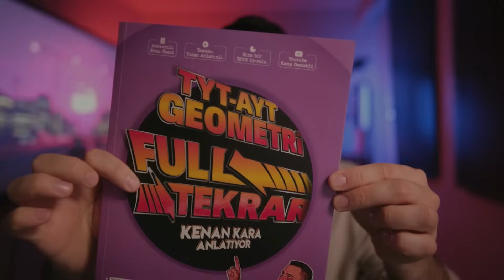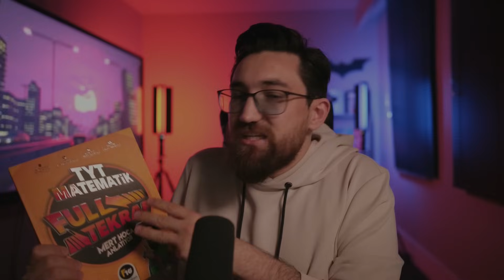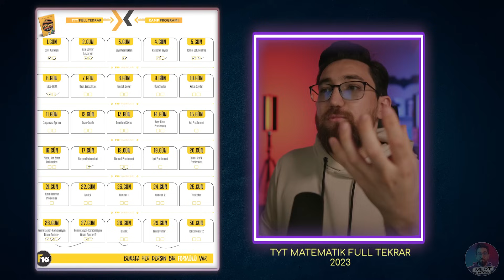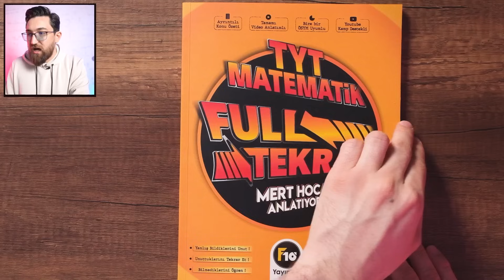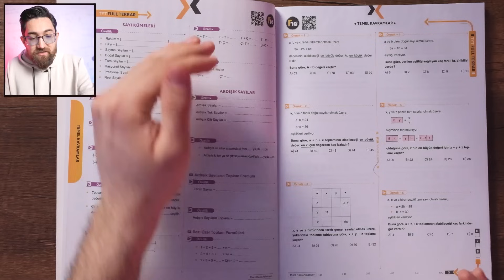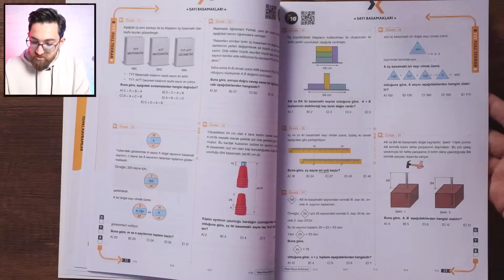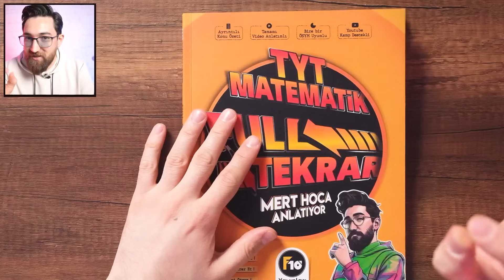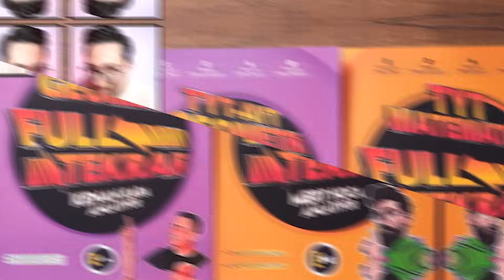TYT Matematik Full Tekrar Kampı Başlıyor | Kitap İncelemesi | Kamp Programı